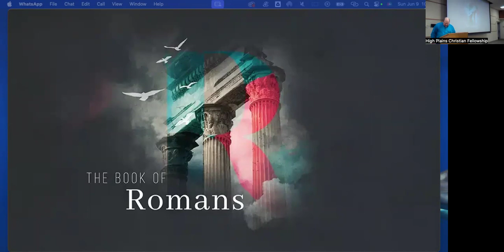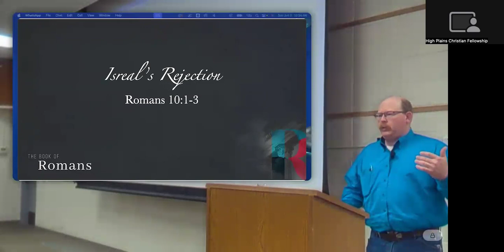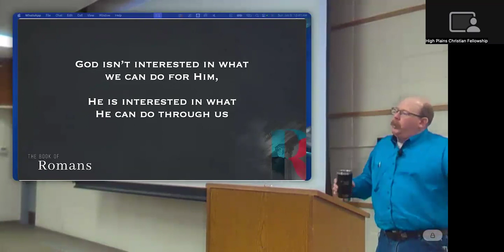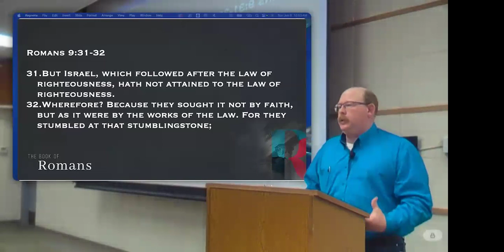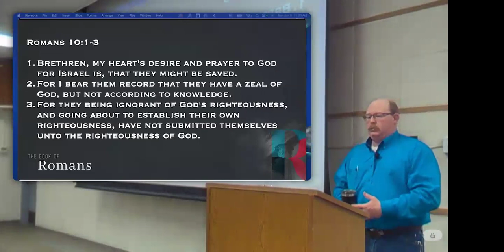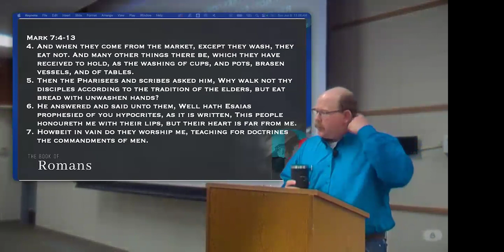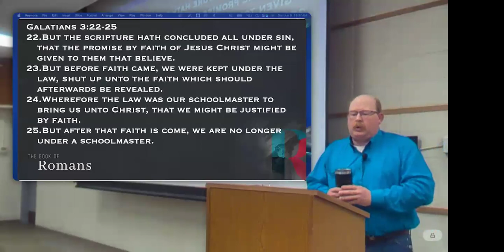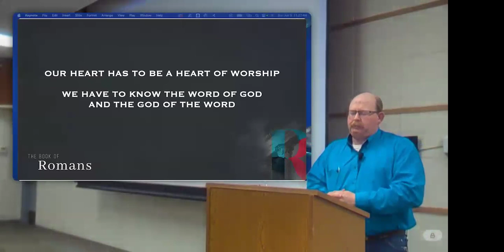June 9, 2024: Israel's Rejection: Romans 10:1-3; Pastor George French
High Plains Christian Fellowship

High Plains Christian Fellowship is a Bible-believing independent Christian Church located in Laramie, WY. We are a church focused on teaching Biblical discipleship; equipping leaders; and living out the Word of God.

Friday Night Bible Study is being held at 1059 Inca Drive. Meal is at 6:30, study is at 7:15. You can also attend via Zoom.

Sunday service is being held at The Albany County Public Library (310 S 8th) in the meeting room. Coorporate Prayer begins at 9 AM, Fellowship time with coffee and cookies begins at 9:30 AM, Service begins at 10:00 AM. If you are not comfortable in person, please join us on Zoom!

HPCFellowship.org